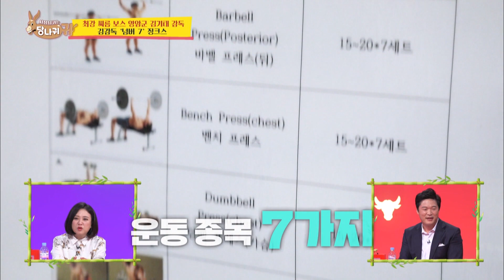Coach Yun looking for targets (Boss in the Mirror) | KBS WORLD TV 201105